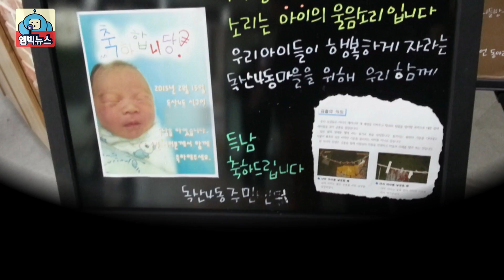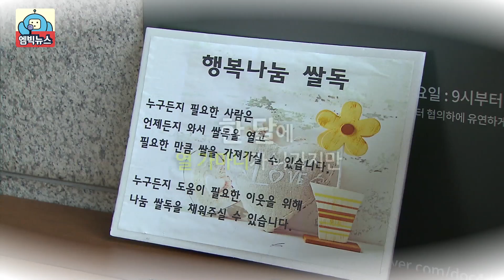[M Big] The richest village in Seoul20160825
The richest village in Seoul

서울에서 가장 잘 사는 마을? 바로 여기